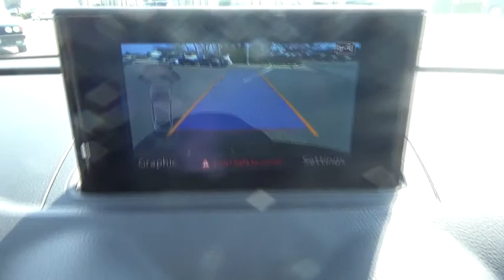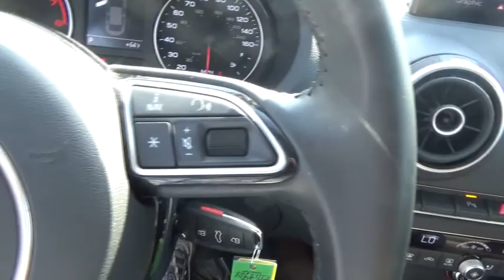2015 Audi A3 Walk-around used, Long Island, Huntington, East Northport, Plainview, NY AU7584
2015 Audi A3 Walk-Around
2015 Audi A3 2.0T Premium - Stock#: AU7584 - VIN#: WAUBFGFFXF1119704

363 E. Jericho Turnpike